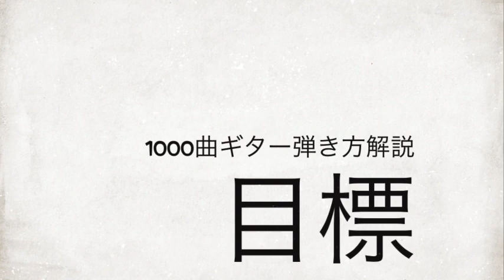326-1: GOOD FELLOWS/THE MODS⭐︎ギター弾き方解説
モッズのグッドフェローズを解説してみました。
前半だけです。
後半は近日アップします。

1000曲耳コピ動画アップを目指してます。

⭐︎THE MODSのコピー等⭐︎

◆NO REACTION⭐︎解説

【NEWS BEAT】